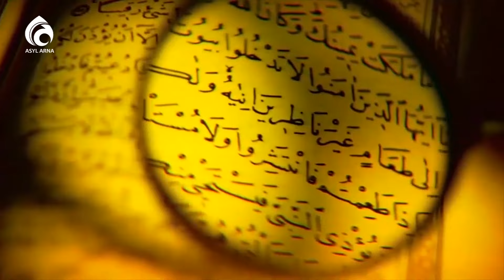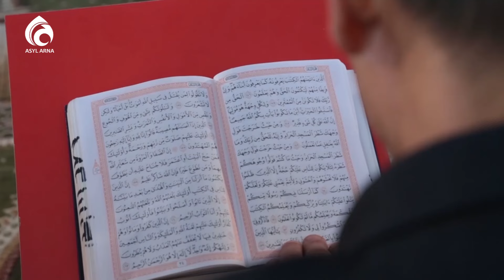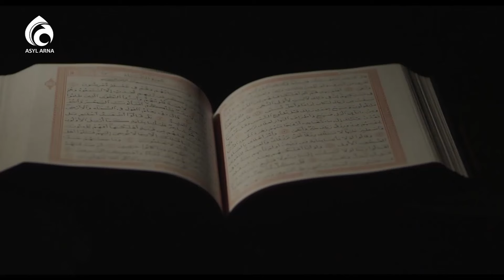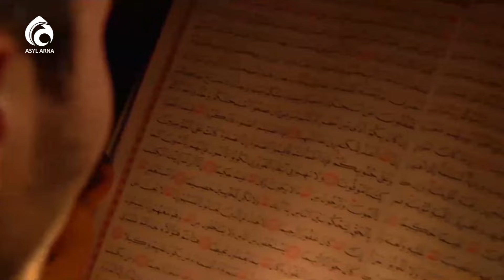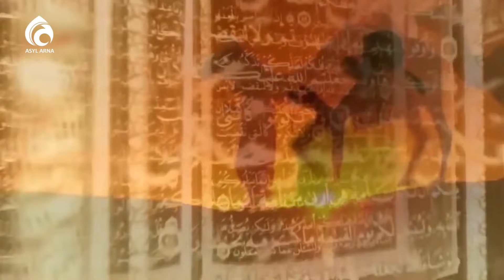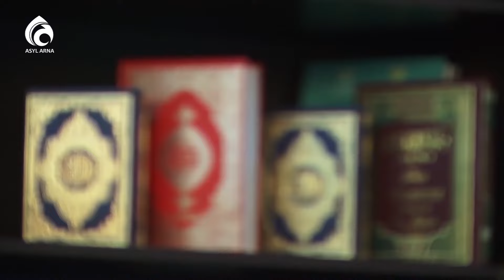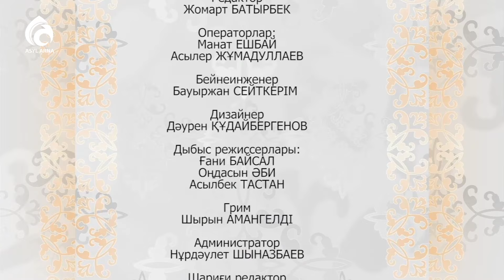Шағбан айындағы ораза / Әдеп әліппесі / Асыл арна